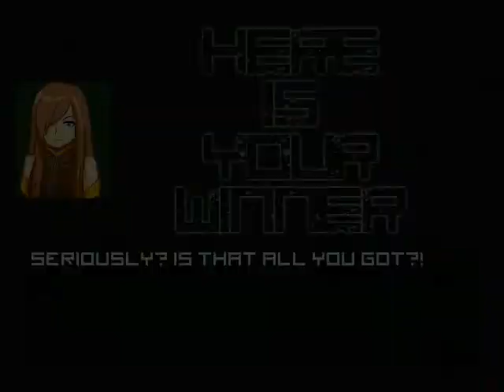Sengoku Army MUGEN 343: Tear vs Akari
well first gameplay of Tear Grants she's fun to use but for some reason i find her not so balance interns of her invincibility  frames  and some special skill has no power cost and for some reasons i want to modify her to be a balance  character

Character Used
Tear by Fukin-Otou
vs
Akari by Websta